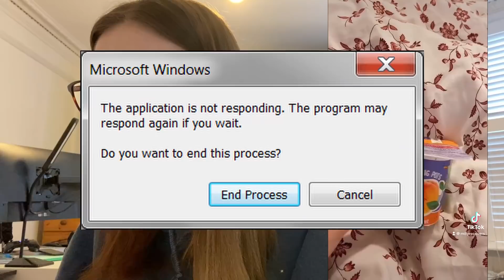Reacting to my OLD RESTRICTIVE TikToks | ED Recovery | Getting Angry at Myself for 15 min LOL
Lets take it back to my early "recovery" content, if we can even call it that ...

I've been posting what I eat in a day on TikTok nearly every day since August 2021, when I chose to recover from my eating disorder - anorexia. In these early days I was still CLEARLY restricting my intake, and was not properly committed to ED recovery. It disgusts and shames me that I ever even posted this where it could come up on someone's fyp.

I have come such a long way from here, and looking back really put into perspective how much I actually have progressed. However, posting content like this labelled as "RECOVERY" is SO SO SO HARMFUL AND DAMAGING!

This is NOT recovery. Well, not true recovery. I may have wanted to change and get better but I certainly wasn't dedicated enough to the process to be making this type of content.

If you see this kind of video on your fyp or on your insta and it makes you feel bad, or triggers you, remember that the person posting it likely isn't actually recovering at all. If you are eating more than I did here, you are doing EVERYTHING RIGHT BABY.

I'm so sorry for anyone who may have been potentially negatively impacted by my old videos, and I have since removed them. I hope that the content I create now is actually encouraging and inspiring, as I wish it to be.

Please note that the content in this video may be triggering for some audiences as it clearly pictures not enough food. None of the videos show what I ate when my ED was "active", only after I had chosen to get better, but it is still not enough food and therefore viewer discretion is advised.

TikTok WIEIADs - @MillyRecovers
TikTok Recovery Advice - @MillyRecovers2

Love always,
Milly
xxx

INSTAGRAMMERS:
Surina:  @gainswithsurina3768
Millie: @MillieisRecovering
Healing Ki: @healing.ki
Elena: @elena.recovering
Han: @hannahfightsthis
Imee: @im_powering

TIKTOKERS:
Lila: @fullyrecovering
Sena: @senarecovering7
Cressie: @recoverwithcressie
Bobby: @bobbykazz

GUIDES/SELF-HELP RESOURCES:
Tabitha Farrar's book - Rehabilitate, Rewire, Recover!